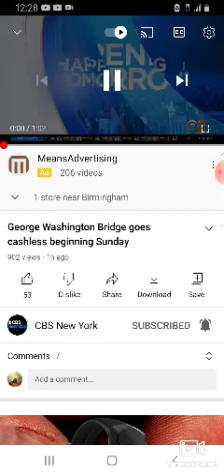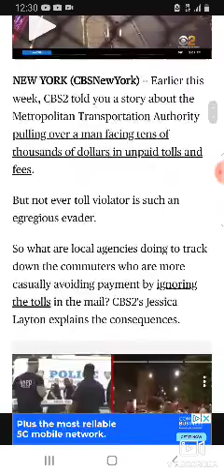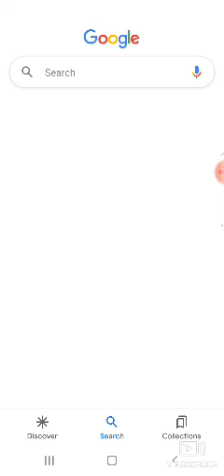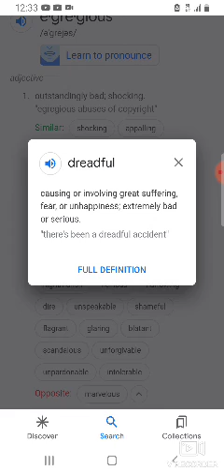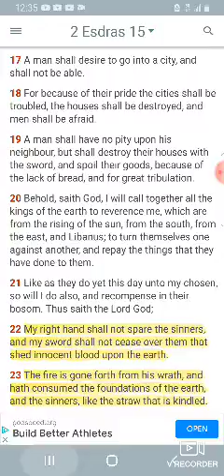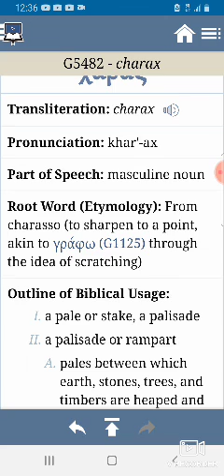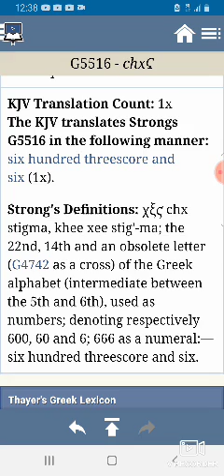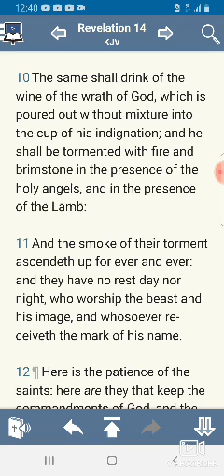NY TO NJ BRIDGE GOES CASHLESS